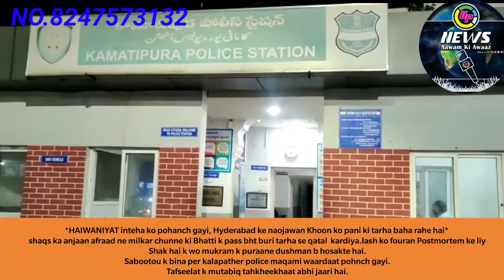*HAIWANIYAT inteha ko pohanch gayi, Hyderabad ke naojawan Khoon ko pani ki tarha baha rahe hai* imit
HP News channel#_ HAIWANIYAT inteha ko pohanch gayi, Hyderabad ke naojawan Khoon ko pani ki tarha baha rahe hai*

Kamatipura ps limits me mukaram naami shaqs ka anjaan afraad ne milkar chunne ki Bhatti k pass bht buri tarha se qatal  kardiya.lash ko fouran Postmortem ke liye osmania hospital muntaqil kardiya gaya
Shak hai k wo mukram k puraane dushman b hosakte hai.

Sabootou k bina per kalapather police maqami waardaat pohnch gayi.
Tafseelat k mutabiq tahkheekhaat abhi jaari hai.